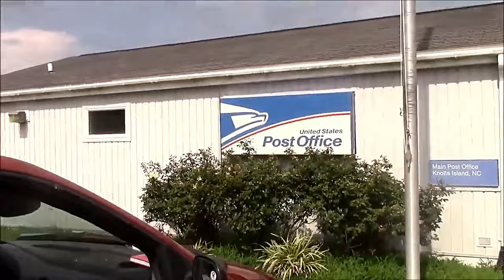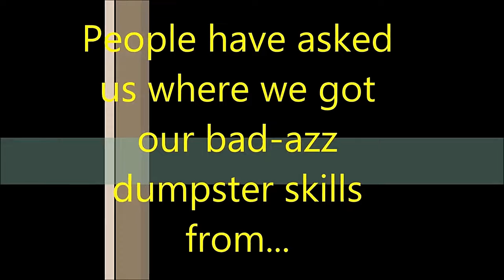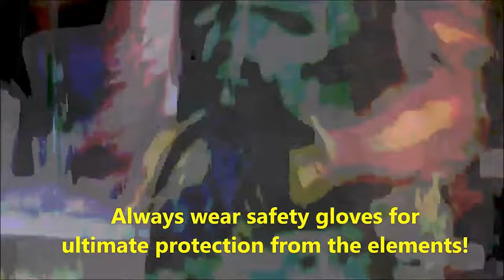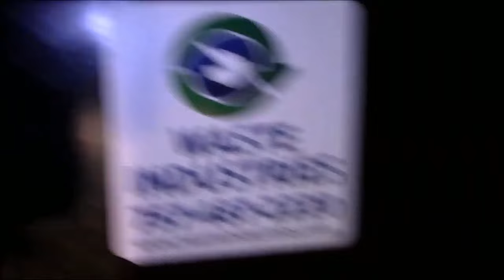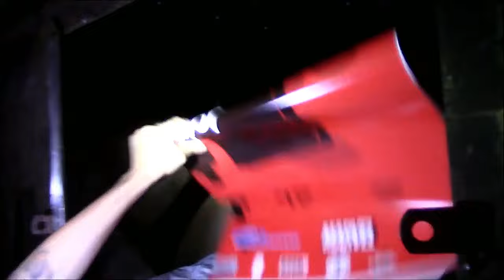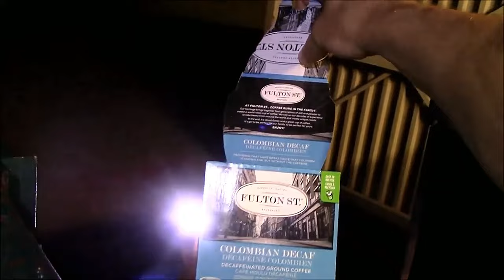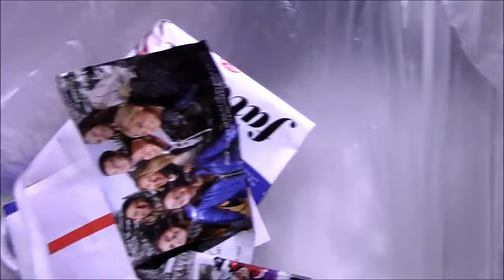EXTREME Trash TO$$!! Dumpster Diving Oddities & Coffee Pod Overload! MA$$IVE SCORE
Experience the thrill of uncovering the extraordinary in the most unlikely places - a dumpster! Feast your eyes on the diverse array of material and fabric we stumbled upon, leading up to the momentous discovery of an overflowing dumpster filled with hundreds of coffee pods.
But hold on tight, because the next revelation will leave you mind-blown! we are about to shatter your preconceptions about dumpster diving!
THIS DUMPSTER WAS JAM PACKED FULL OF STUFF!!  DUMPSTER DIVING IS A BEAUTIFUL JOB. DIVE. FUNNY TREASURE HUNTING VINTAGE FOOTAGE